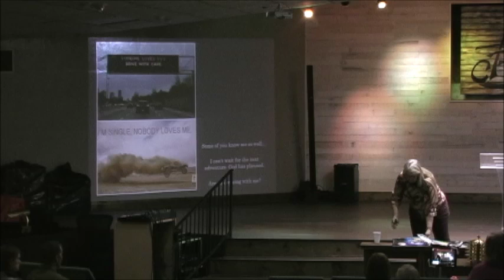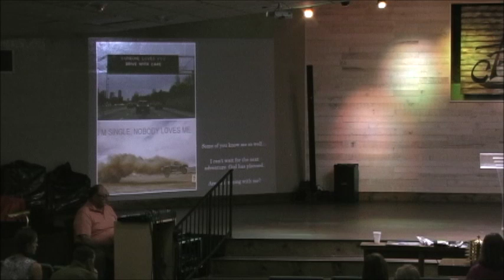2019 08 04 Ginger Russell